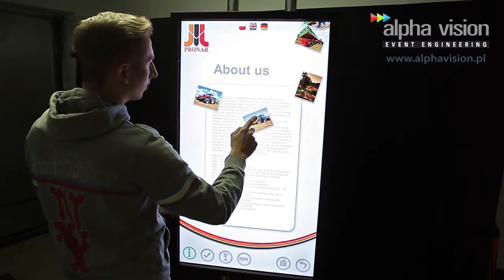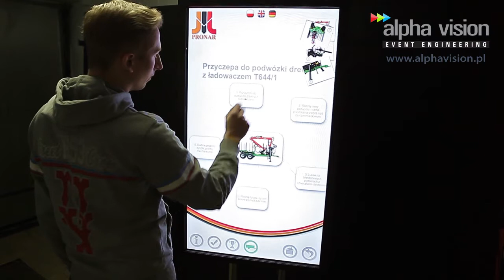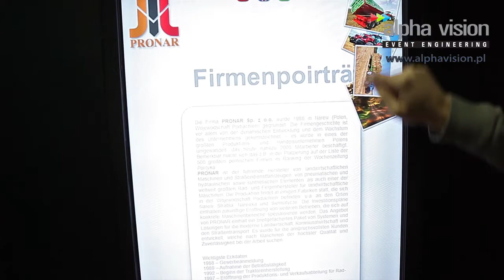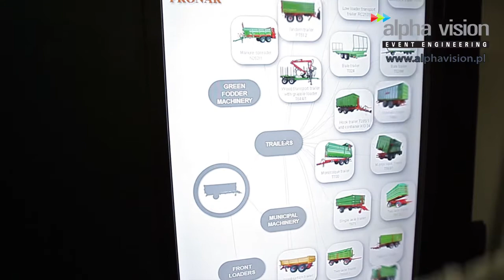Aplikacja wykonana dla firmy Pronar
Aplikacja wykonana dla firmy Pronar. Pierwsze wykorzystanie aplikacji miało miejsce na targach Agritechnica w Hannoverze w listopadzie 2013r. Więcej na